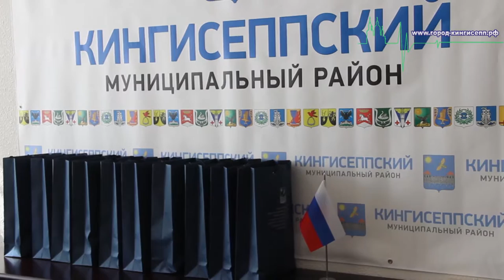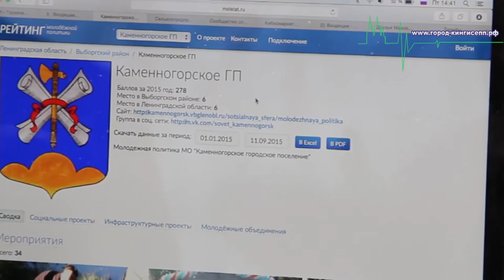Встреча В.Э. Гешеле с молодежным активом Кингисеппского района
Сегодня, 11 сентября, в местной Администрации Виктор Эвальдович Гешеле Глава Администрации МО «Кингисеппский муниципальный район» провел встречу с молодежным активом Кингисеппского района. На встрече присутствовал корреспондент информационного портала "город-кингисепп.рф"